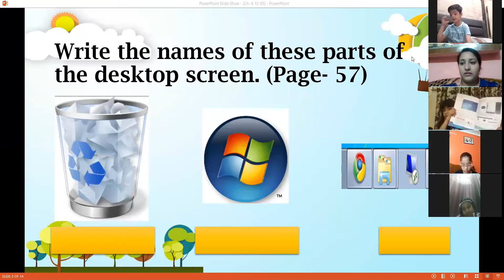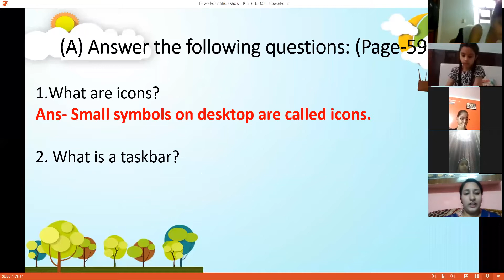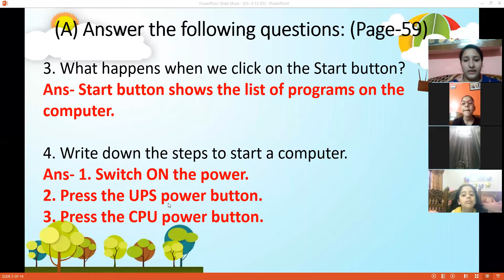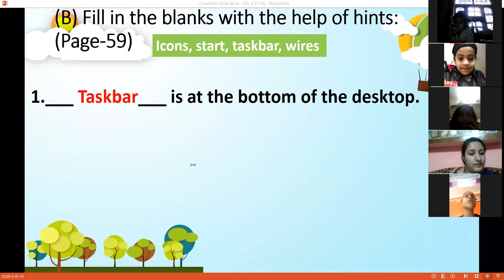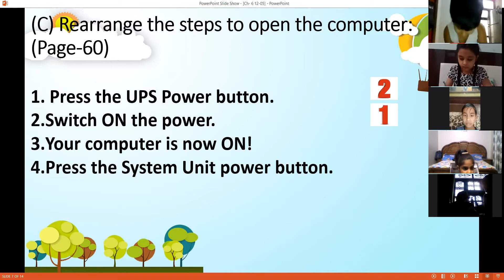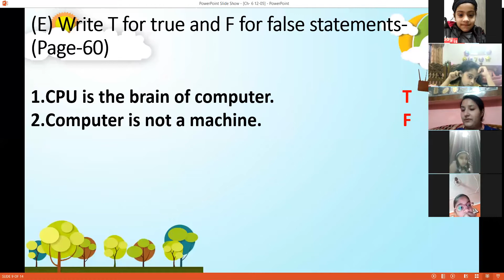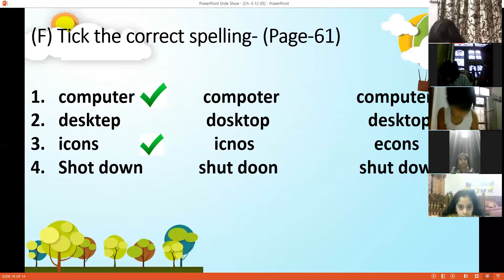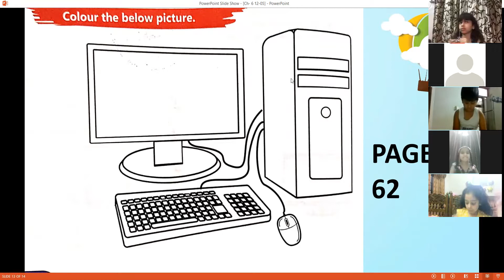Class- II | Computer | Ch-6 | Part-2 | 12-05-2021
Ch-6 : Enter the Computer World
-Back Exercise